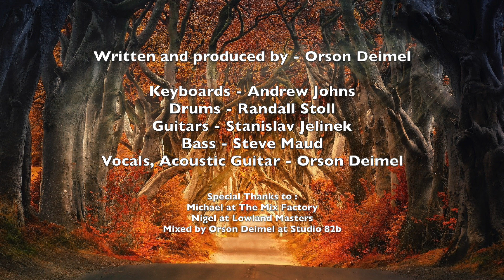She Holds Me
Written and produced by - Orson Deimel

Vocals, Acoustic Guitar - Orson Deimel

Mixed by Orson Deimel at Studio 82b